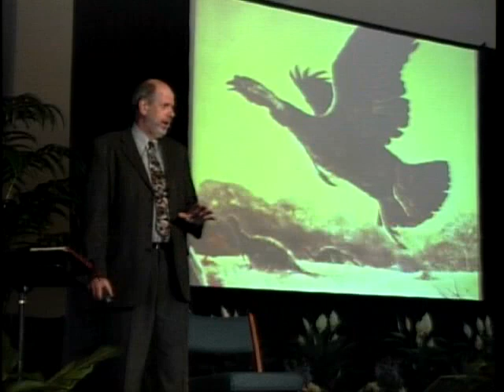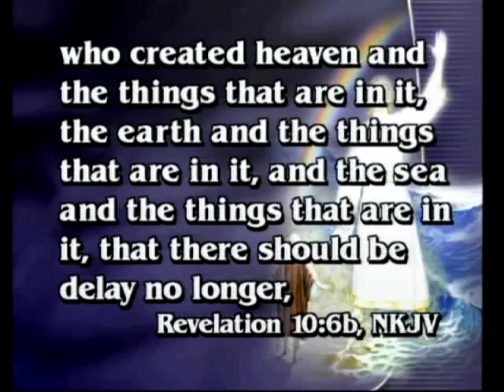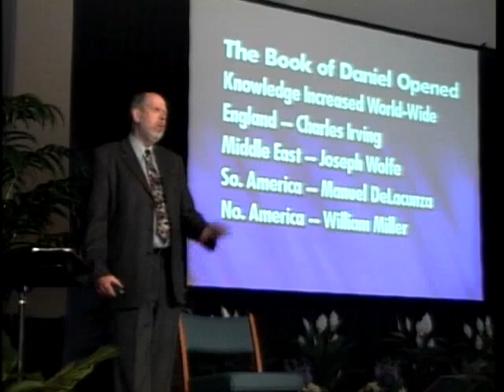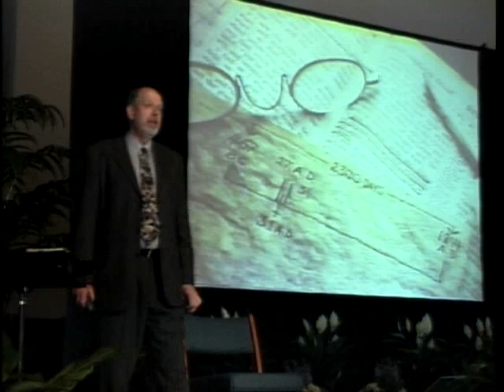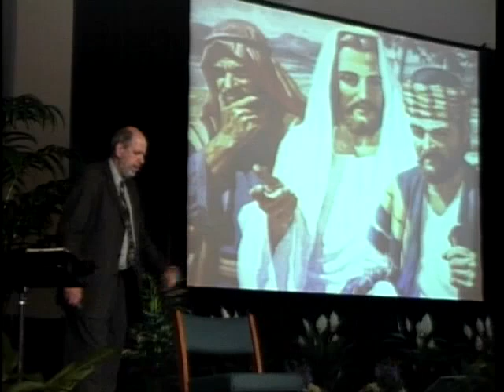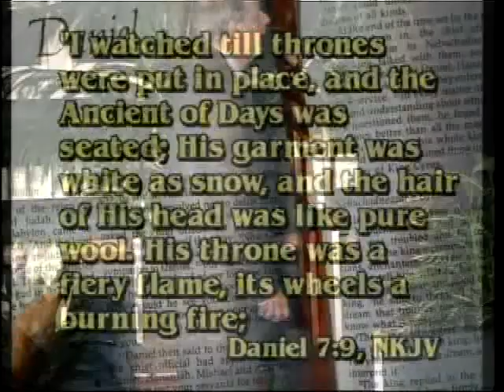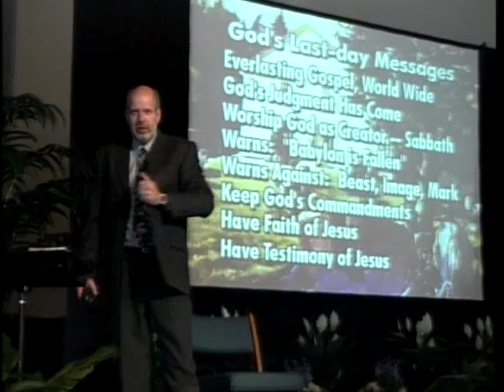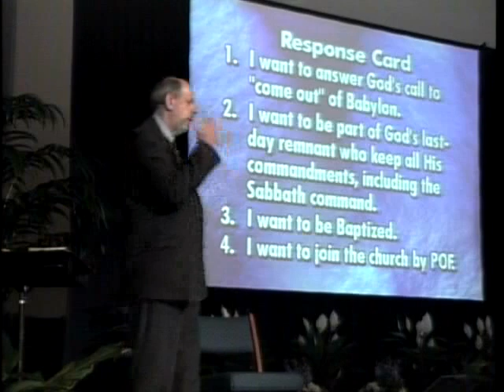Revelation’s Message of the End Time (Dale Pollett)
Revelation Seminar
Dale Pollett, The Word of Prophecy